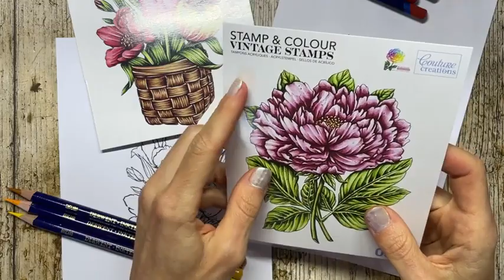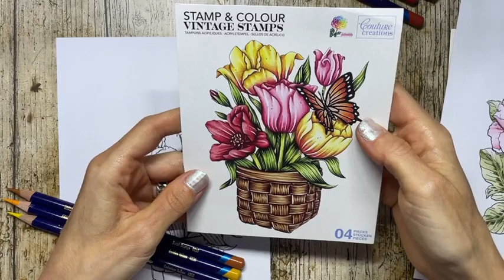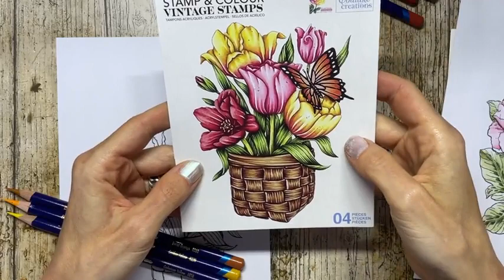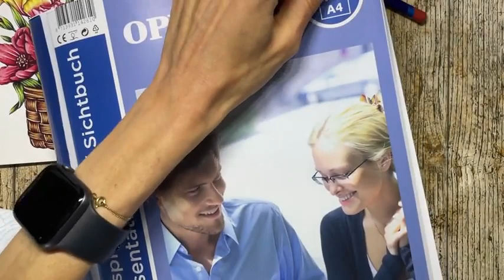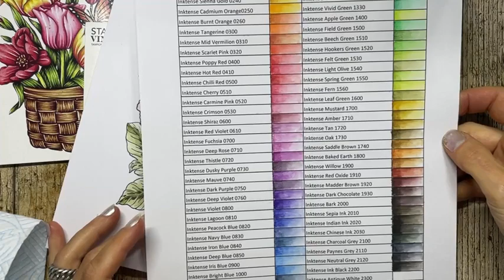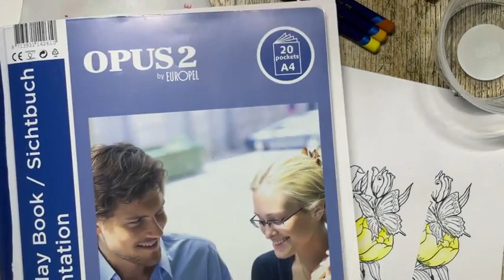FBLive - Couture Creations stempels en Derwent Inktense potloden door Jenine - 19 juli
Tijdens deze uitzending gaat Jenine lekker kleuren met de Derwent Inktense potloden en de stempels van Couture Creations.